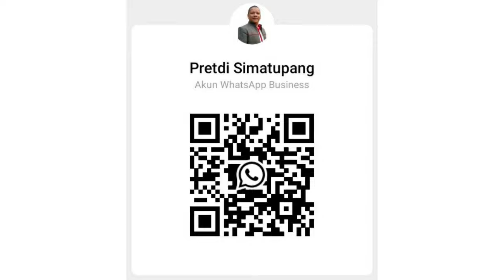All New Hilux V AT Hitam 2024 |Harga & Promo New Hilux Di Oktober 2024 |Toyota Medan 085362072000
Up Date Harga New Hilux di Bulan Oktober 2024
SC 2.0 MT : Rp.291.480.000
SC 2.4 MT : Rp.313,950.000
SC 2.4 4x4 MT : Rp.414.950.000
DC E 4x4 MT : Rp.450.750.000
DC G 4x4 MT : Rp.483.750.000
DC V 4x4 AT : Rp.534.200.000
DC GR 4x4 AT : Rp.789.650.000

Hilux SC 2.4 4x4 MT

Hilux DC 2.4 E 4x4 MT

Hilux DC 2.4 G 4x4 MT

Hilux DC 2.4 V 4x4 AT

Hilux DC 2.8 GR 4x4 AT

Promo New Hilux di Bulan Oktober 2024
✔ Gratis Oli & Sukucadang s/d 50rb km
✔ Hadiah E-Money*

Hubungi
Pretdi Simatupang